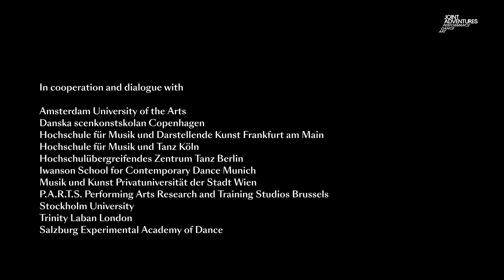SOLID GROUND 2022 - Lecture Jordi Ribot Thunnissen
Jordi Ribot Thunnissen
Multi-faceted dance-professional
“Shared questions by contemporary dance-makers, today. A conversation.”